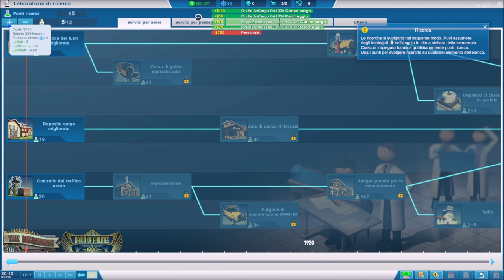TRASPORTO PASSEGGERI! ✈️ | Sky Haven | Full HD ITA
In questo video ritorniamo insieme su questo nuovo gestionale sulla storia del volo! Mi raccomando ricordatevi di lasciare un bel Like!
Buona visione!